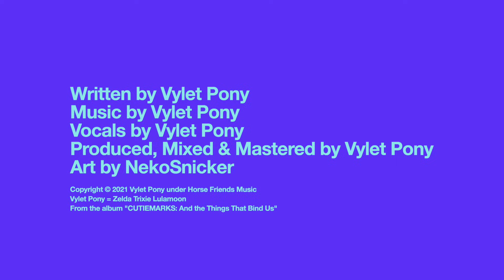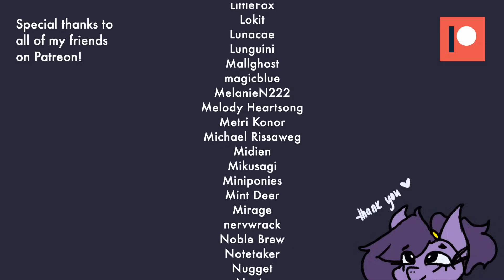【Music】BONNIE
Originally, I started writing this song about my experiences growing up on the internet. In specificity, my very first internet friend, Bonnie, and how I began to learn about genuine friendships in defiance of being taught to never interact with strangers. But, I began to explore the idea of a love story between Bonbon — referred to as Bonnie — and Lyra, as the lyrics developed. “CUTIEMARKS” deals a lot with my childhood memories and trauma, and so I really wanted to hone in the sounds and feelings of a sort of brash, youthful love. It became a song about Bonbon and Lyra chatting and simultaneously daydreaming about each other, daring to embrace their truest and even darkest feelings in the face of the trauma that they both carry.

Art by NekoSnicker

1016
A_Kawaii_Dragon
Aaron Dee Music
Adam Bartlett
Adarkone
Aerick Fae
Aire
Alex Orgeron
Alicorn Capony
Alison Madden
Amber Loveshock
Ambrose
Ampderg
AppleTina
asteroid blues
Bahd108
Bavarian Banshee
Blackened Blue
BlackWater
Blue Rain
Bonk Six
Brandon Johnson
Bria Katrina
Caedon
CandyFlossDemon
Caori
Cappy
Cerily Writes
ChibaDeer
ChilloutJosh
Christopher Anderson
Christopher Menz
ChrysocollaDawn
Chuck
CodeDashie
compressedfish
Craky
Cyeion
Daniel
Daniel Oaks
Danielle Gormley
David Prince
Dawnshy
Delta Sierra
DistrictZeee
Dizzy
Dongo
Dostluk V Harmony
Draycos Reivoltisia
Eden Laing
Edward Snowden
EggBuhlan
Emmaline Inlaw
Enthalos L’arpenteur
Errubin
Eurazba
FeurigJaeger
Fierce Pug
Flak
Flakyftw
Flashnight
Fury Lightning
Glitter
Gran Cabron
Grant Yurisic
Guthix Smith
HeartTheWolf
Hinterland Seer
Hoshdalele
Hyper Dash
Isn Cocks
Jack Eisenberg
Jared
Jess
JimmyJam
Jonas Kjærgaard
Just-A-Micro
Kaciekk
Kalexan
Kate
Kathryn
Khaliber
KnightOfGames
Korroki Aternak
Lancks
Liam Mckenzie
LittleFox
Lokit
Lunacae
Lunguini
Mallghost
magicblue
MelanieN222
Melody Heartsong
Metri Konor
Michael Rissaweg
Midien
Mikusagi
Miniponies
Mint Deer
Mirage
nervwrack
Noble Brew
Notetaker
Nugget
Nyxie
Octavia Harmony
OliviaLB
Omegacreeper
owlcoholik
P
Pegajace
Penns87
Petrichor
Philip Parkinson
pvb306
Rapha110
ratphomet
RayGunBlast
rebane2001
Rezzy
RobClemz
Rose edge
Ryan Schaedler
SaltyMalt
SawtoothWaves
Scoonie
Sgtwaflez
Sheol
Shugnussy
Silver Spirit
SininenVarjo
Skydreams
Sol-R
Someguy123
Speejays
Spiral_Donut
starmanblue
Steineronie
SubtiltyCypress
Taldork
Talia Hoemke
Taylor Capiola
Tech Support
TheArisoner
Theory Pop
Tiffany Clinton
TK
Triban Trabil
Trizzy SkyChaser
Turtle
Twilight Sparkle
Violet Ray
Viktiipunk
Vladimir Lestrade
WinterSnow
WolfyMind
Wubby
XepherTim
Yaher
Yankee Proud
Zachary Blazin
Zachary Lerman
ZephhyLeo
Zephlon
zxadventurer